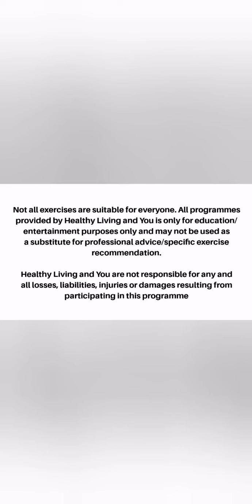Low impact Circuit Training (Part 2)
A low impact circuit training programme aim to improve cardiovascular fitness, muscular strength, muscular endurance and flexibility

OTHER IMPORTANT VIDEOS TO WATCH

ABOUT ME
I am a certified fitness instructor with over 20 years experience. I am also a GP Referral Instructor and Nutritional Advisor. I teach Pilates, Aerobics, HIIT, Core Training and passionate about Senior Fitness.  I am passionate about promoting holistic healthy with emphasis on regular physical activity, healthy eating and managing stress level